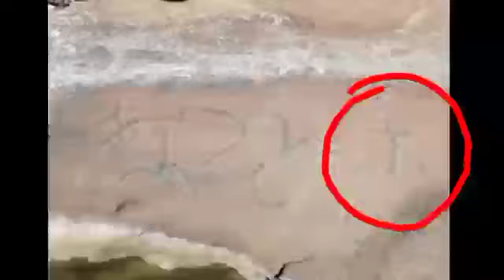I'LL SEND YOU TO THE LOCATION OF HIDDEN YAMASHITA TREASURE....great evidence discovered by hunters!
This is real location of hidden yamashita treasure sites in the province of Philippines..